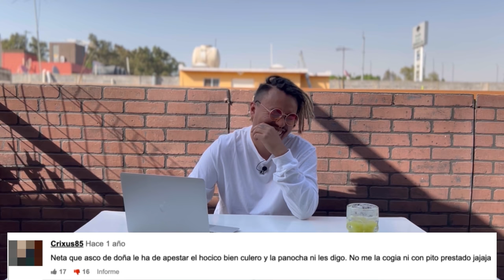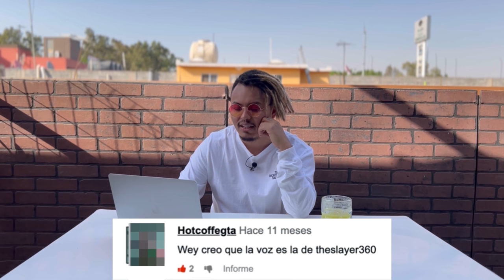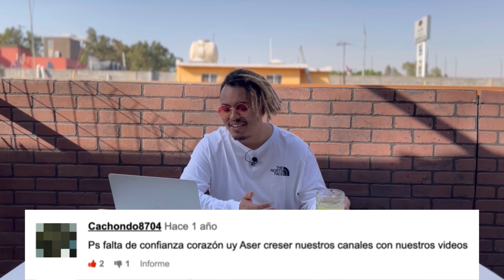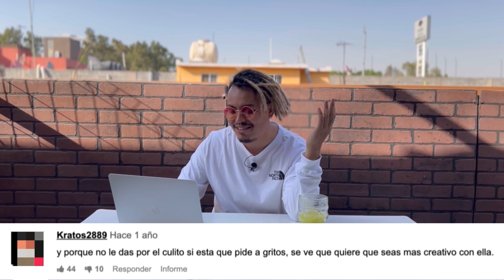LEYENDO COMENTARIOS DEL PXRNX - LALO ELIZARRARÁS